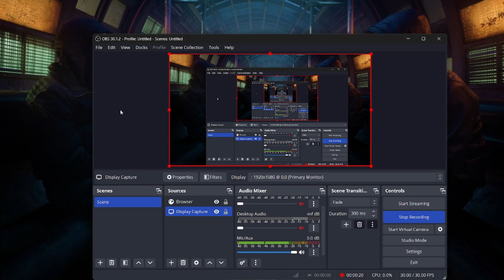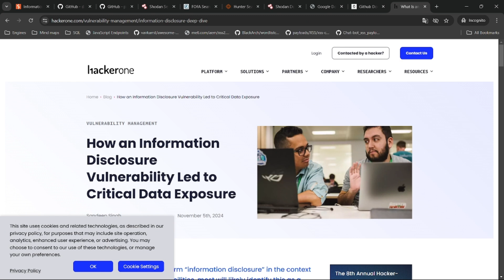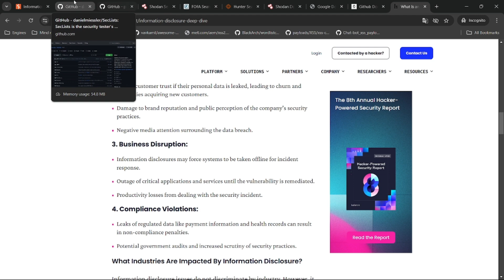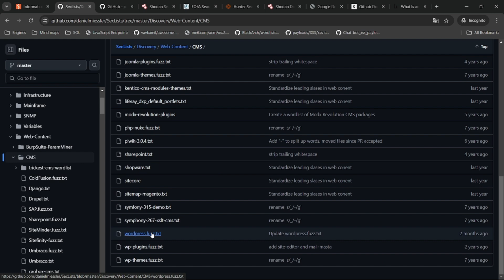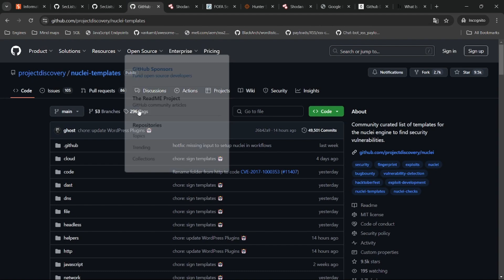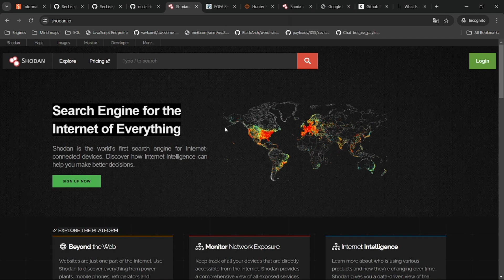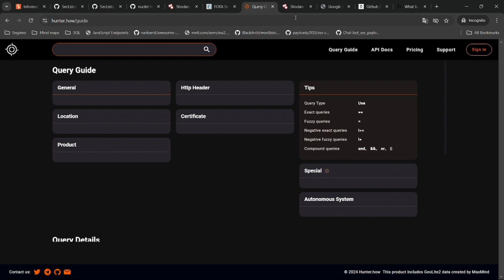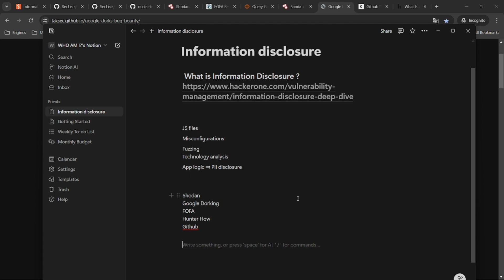Tips & Tricks for Information Disclosure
In this video I discuss how to change your mind in searching for Information Disclosure with some Tips & Tricks

Search Engines :
Shodan
Google
FOFA
Hunter How
Github